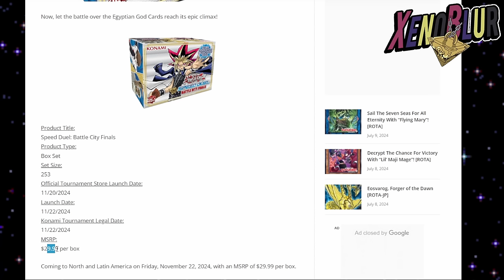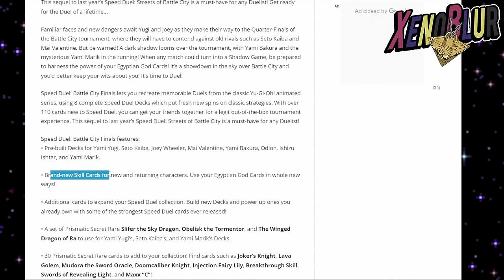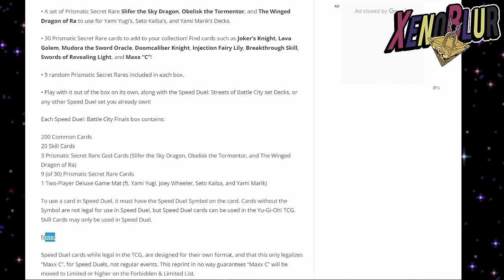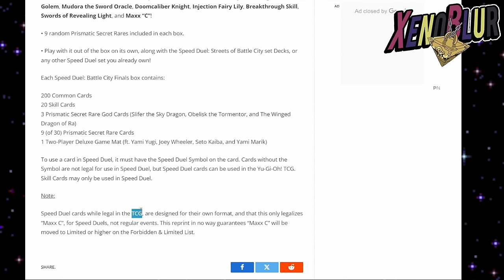MAXX "C" LLEGA A SPEED DUEL!! | Yu-Gi-Oh! TCG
Maxx C llegara a Speed Duel, lo que podría significar que pronto a duel links?